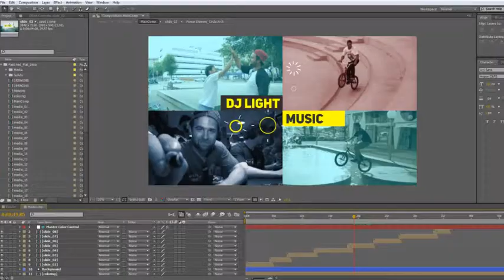Fast And Flat Intro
Adobe After Effect cs5 and above
    No plug-in require
    3840X2160, Option for Rendering 1080, 540 Resolution
    29.97 FPS
    Support both Video and Image, just place inside the media holder comp
    Easy to Edit and Duplicate the slide
    Option to change the Toner Color and Blend Opacity
    Simple and Reasonable Color control options. Change Theme color within minutes
    23 media Place Holder
    6 Light Leak effect
    Simple and Clean Look, Suitable for Fashion, Sport, Music, Youtube promo, Broadcast Intro
    Fast and Smooth animation
    Font use uni Sans
    PDF and Video Help